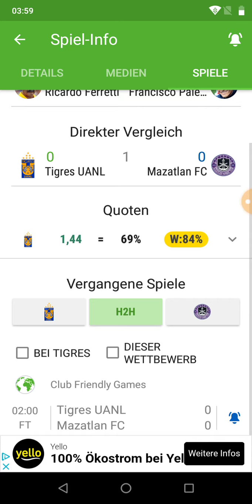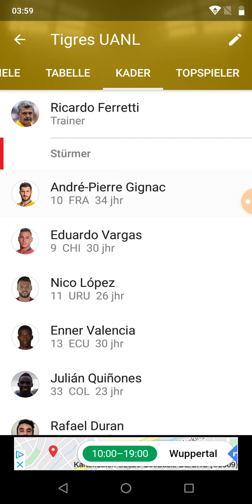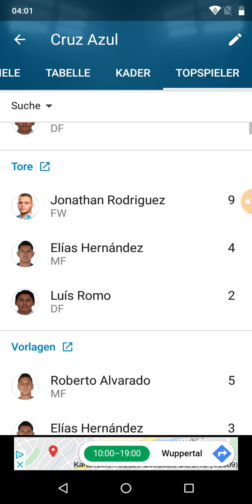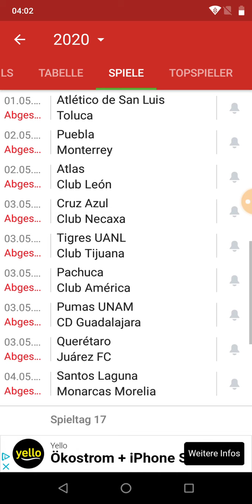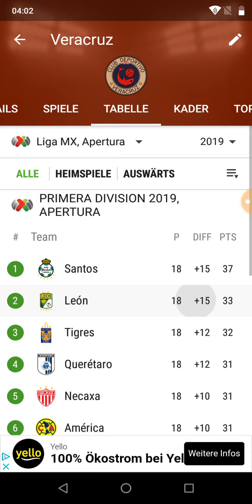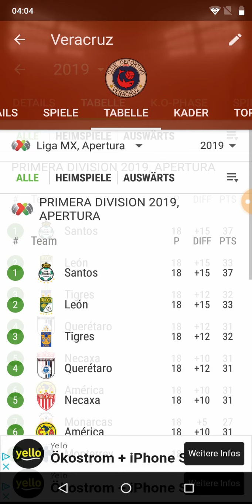Freundschaftsspiel Tigres gegen Mazatlan 0:0